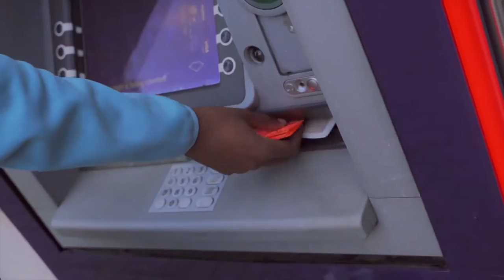[FREE] Dark UK Drill Type Beat - "GANG" | Instru Rap Drill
*USAGE TERMS*
Free for YOUTUBE and SOUNDCLOUD placement ONLY and you must give credit in title and description in your upload (prod by HELLUCINATOR BEATS)

Spotify, Apple Music, etc. placements require leasing or full rights purchase. If you want to buy this beat in HQ or with track-outs please get in touch with me.

Do not use copyright ID unless you have the exclusive rights (you'll get your content taken down).

tags, ignore